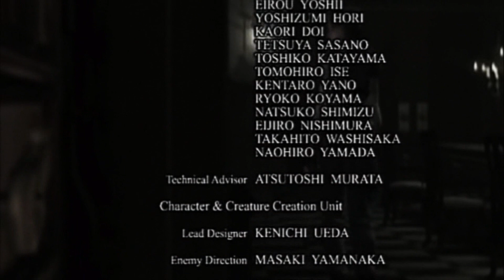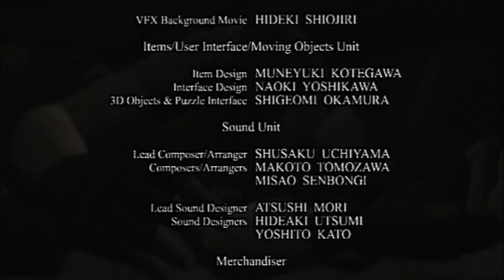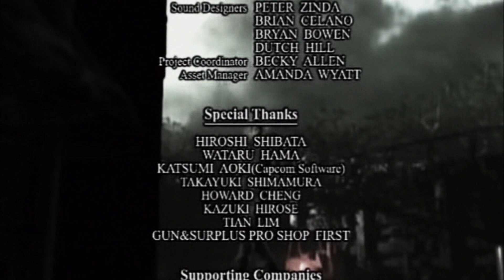Resident Evil HD Remaster - CHRIS Walkthrough [NORMAL] Part 5 Final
--About Biohazard/Resident Evil HD REMASTER--

Alpha team is sent on a mission to find their missing comrades and are attacked by a pack of strange,
disfigured dogs. Desperate for an escape, they take shelter in a nearby,
but will they make it out alive?

Additional Content:

Wesker´s Report 1&2 [ONLY Jap. Languages]
Over  15 minutes of newly edited special video. Wesker´s report 1 and a
full-length reading of Wesker´s report 2 with a total of 50 pages included.

BSAA Costumes
Chris and Jill can be played wearing their BSAA uniforms.

Japanese Voice
The game provides Japanese voiceover.
With the performance of a talented voice artist team, fear is further accelerated.

Game: Biohazard/Resident Evil HD Remaster
Console: PS3
Difficulty: NORMAL
Character: CHRIS REDFIELD (BSAA)
Subtitles/Language: German/English